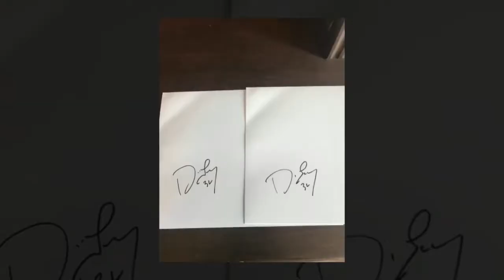Don sweeney Boston bruins general manager signs autographs for fans at fan fest stanley cup highligh